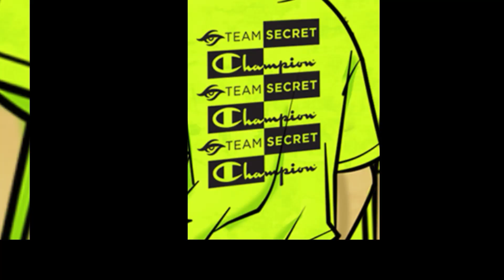Secret Jin PUBG Mobile Pro League Recap: Road to World League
ย้อนดูการเดินทางสู่เส้นทางสู่ลีคสูงสุด Global Championship ของทีม Secret Jin

Check out our SecretJin boys best plays at the Pro League and relive their Chicken Dinner moments as they head on to the World League 2020!